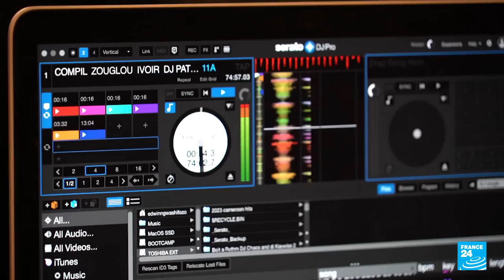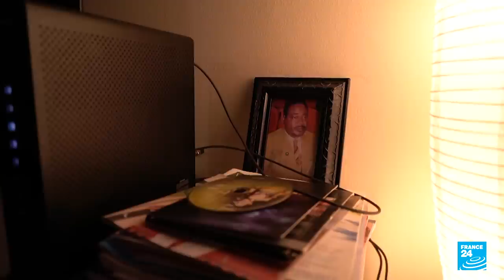The American dream of African immigrants • FRANCE 24 English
Africans make up just 5 percent of immigrants in the United States but represent the fastest-growing immigrant group. For many of them, America is the land of opportunity. But the reality is sometimes more difficult, as Africans are confronted with various challenges. These include a form of racism against them – somewhat ironically, from the African American community. FRANCE 24's correspondent Fanny Allard went to Washington, as well as the states of Maryland and Virginia, to meet some of these men and women who have made a new life for themselves in the United States.